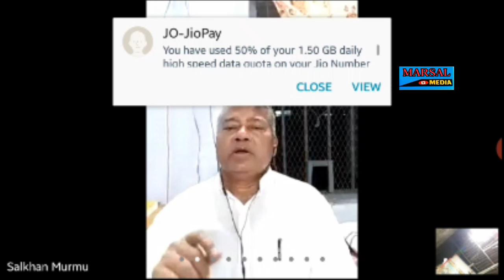SARNA DHOROM ᱡᱤᱛᱠᱟ. ᱨ(Code Culome) ᱞᱟ. ᱜᱤᱫ Salkhan Murmu ᱣᱟᱜ ᱫᱤᱥᱟ.Part-1.Date-19. 10. 2020.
Marsal Media.